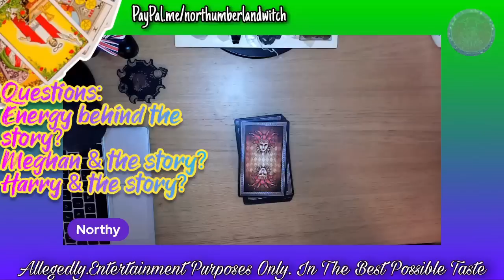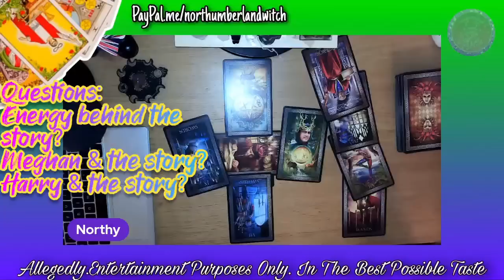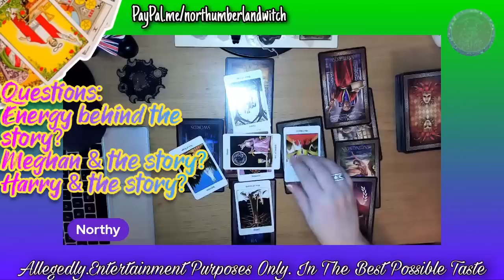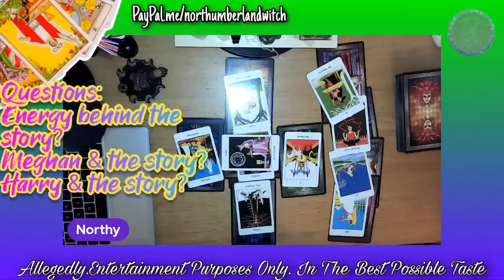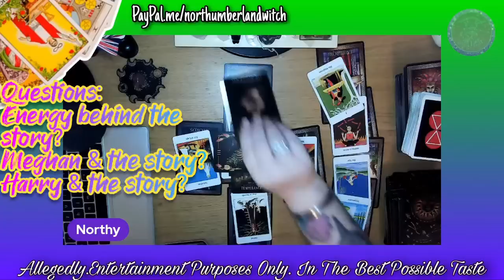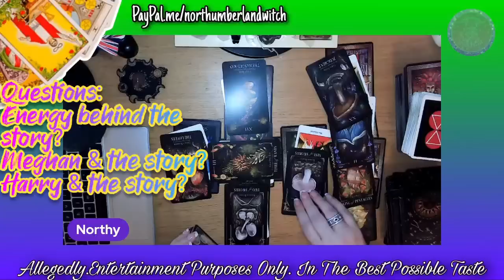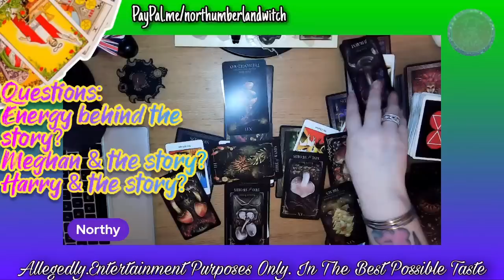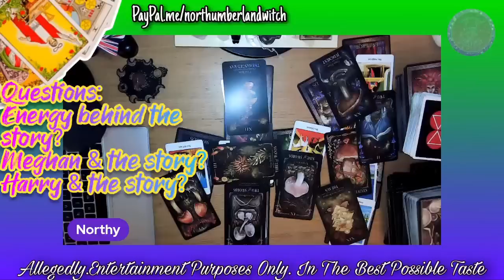"We want our privacy, this time we mean it " 🙃 H&M announce they want privacy, Tarot Reading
Amazon Wishlist

Rumble: NorthumberlandWitchTarot